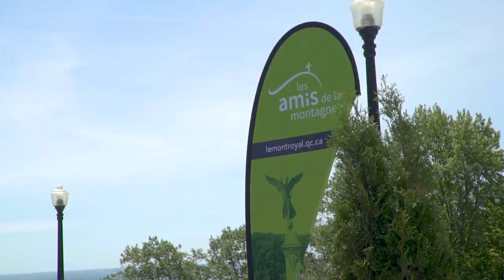Chapeau mont Royal le 14 juin 2018!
PORTEZ VOTRE PLUS BEAU CHAPEAU POUR UNE BONNE CAUSE !

Les amis de montagne ont le plaisir de vous inviter à la 5e édition de Chapeau mont Royal, un déjeuner-bénéfice sophistiqué et gourmand réalisé au profit des programmes éducatifs et de conservation sur le mont Royal.

Cet élégant rendez-vous philanthropique aura lieu le jeudi 14 juin 2018, de 11 h 30 à 14 h, dans le cadre spectaculaire du Chalet du Mont-Royal. Près de 500 convives auront l'occasion de vivre une expérience tapis rouge, séance photo et cocktail sur le belvédère Kondiaronk, suivie d'un repas gastronomique au Chalet.

POUR VOUS INSCRIRE OU POUR PLUS DE DÉTAILS: chapeaumontroyal.com